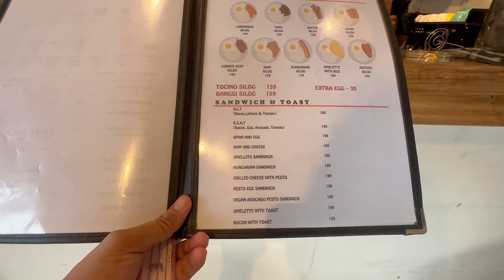SIARGAO CORNER CAFE - Siargao Food Trip - Where to Eat in Siargao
Along General Luna, Corner Cafe is a perfect place to start your day before going into different morning activities in the Island. Fairly priced, friendly staff, good coffee and food plus very nice ambience, so what can you ask for? Try nyo na din! They are open as early as 6AM.